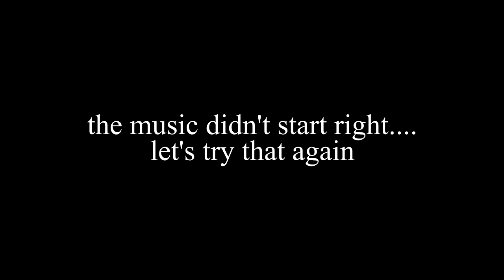SHOWCASE VLOG: lady jags and senior sass 2023-2024